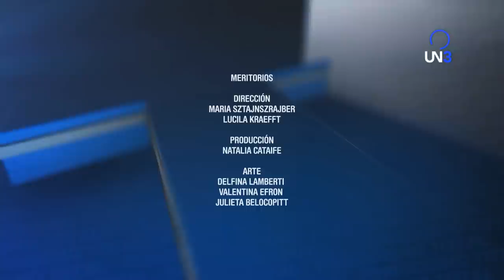PERIODISMO TOTAL l Capítulo 1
Una mirada particular del periodismo. Conductor: Martín Garabal, en la piel de Marcelo Quintana. Movilero: Carlos.